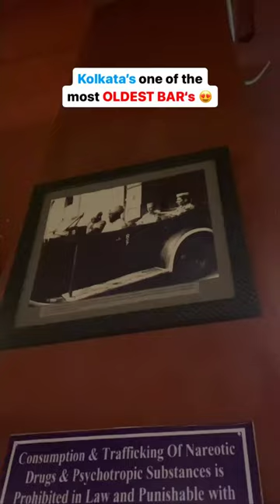Vintage Calcutta Vibes 😍Mini vlog feat Broadway Hotel ,one of the oldest bars of Kolkata. 🍻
Vintage Calcutta Vibes 😍
Mini vlog feat Broadway Hotel ,one of the oldest bars of Kolkata. 🍻